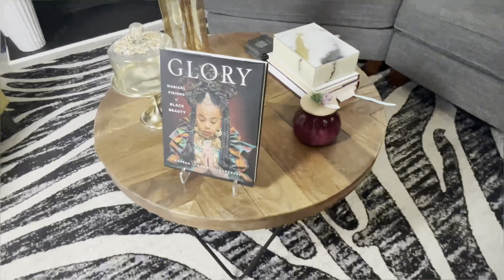We made Jamaican curry chicken and fed the homeless: Part 2